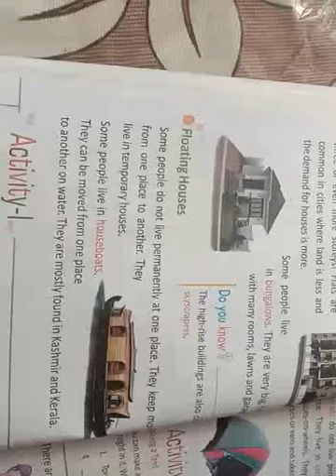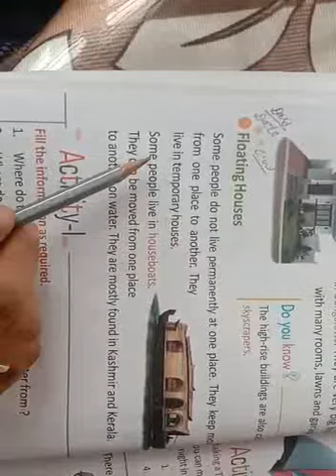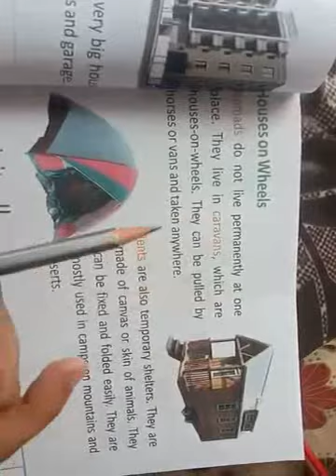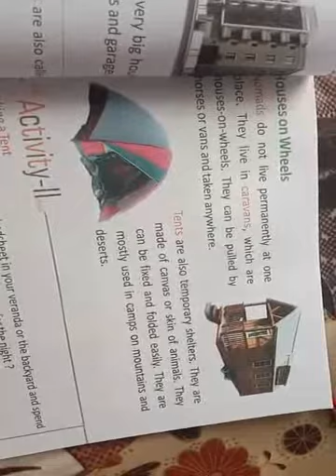Class 2 Ch 3 Sweet Home Part 2